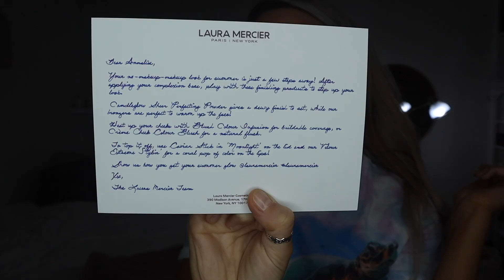i was ghosted... by a girl 😔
i was ghosted...annoying but idc probably because i ghost people all the time hahah karma or something. anyway the whole laura mercier thing was weird idk what that was about

tiktok ➭ @annalisemishler
poshmark ➭ *new stuff just added